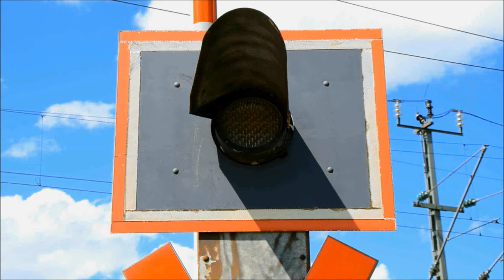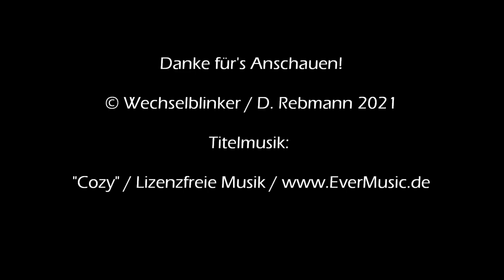Bahnübergang Oberwarngau "Am Flugplatz"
Es geht weiter auf der Reise durch die Gemeinde Warngau. Heute befinden wir uns südlich des Ortes, wo es recht viele schmale Straßen gibt, die von allen möglichen Verkehrsteilnehmer*innen benutzt werden, sei es mit dem Auto, dem Fahrrad oder zu Fuß. Eine davon führt am kleinen Flugplatz Warngau vorbei, dessen Benutzung allerdings nur Mitgliedern des Motorfliegerclubs Warngau mit ihren Flugzeugen gestattet ist.

Ganz in der Nähe der Landebahn kreuzt die Bahnstrecke Holzkirchen - Lenggries die Straße "Am Flugplatz", wodurch man hier die Möglichkeit hat, eventuell gleich mehrere verschiedene Arten des Transports zu sehen. Leider starteten am Tag meines Besuchs die Flugzeuge erst eine Stunde nachdem ich an diesem BÜ war.

Der Bahnübergang ist eine einfache unbeschrankte Blinklichtanlage mit kleinen Optiken von Pintsch Bamag und besitzt keine Akustik. Da die Einschaltkontakte aus Richtung Norden vor dem Haltepunkt Warngau liegen, kann es etwas dauern, bis der Zug vorbefährt, aber das ist an dieser Stelle auch kein Beinbruch.

Dieses war der vorletzte BÜ auf Warngauer Gebiet, den ich vorstellen möchte. Demnächst kommt noch ein Video von einer Anlage, die ganz in der Nähe zum Unfallort des schon mehrfach erwähnten Eisenbahnunglücks im Jahr 1975 liegt.